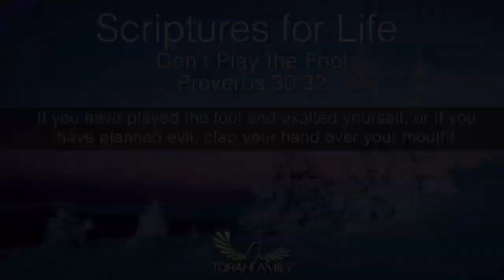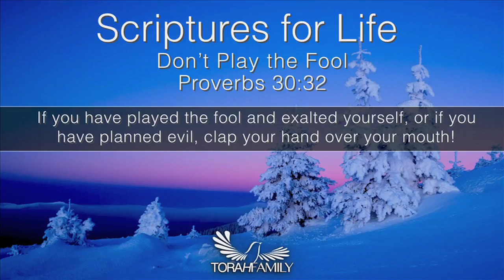Scriptures for Life | Don't Play the Fool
Daily devotion for December 1 (2 min)

Proverbs 30:32 “If you have played the fool and exalted yourself, or if you have planned evil, clap your hand over your mouth!